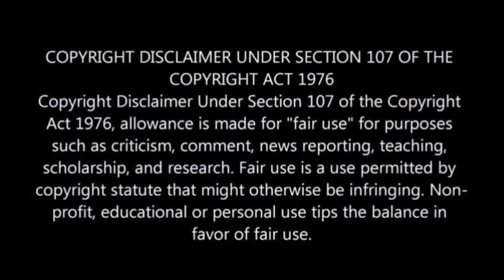Laandhar movie review | Lanthar movie review | Cinema ரசிகன்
Laandhar movie review in tamil

Movie review
Laandhar (2024)
Tamil crime drama